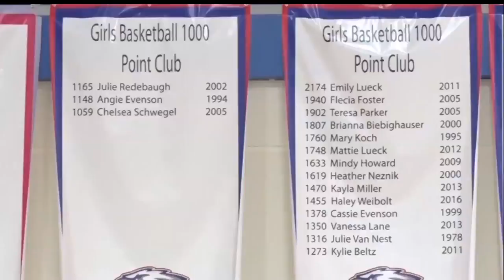Pequot Lakes Eyes Another State Tournament Berth